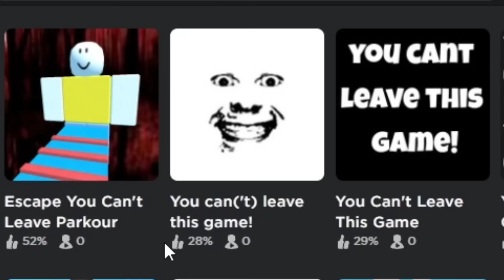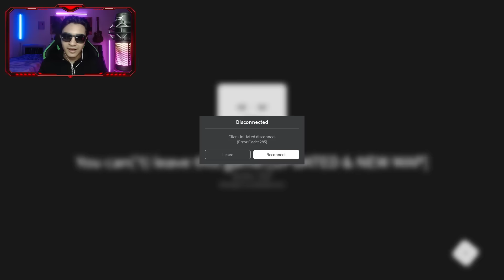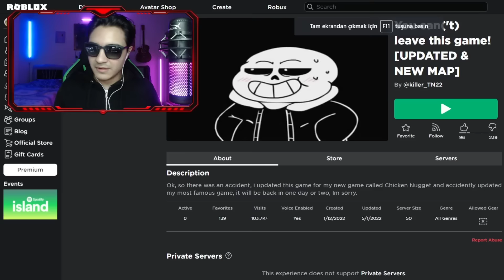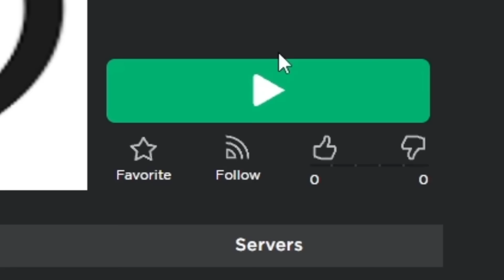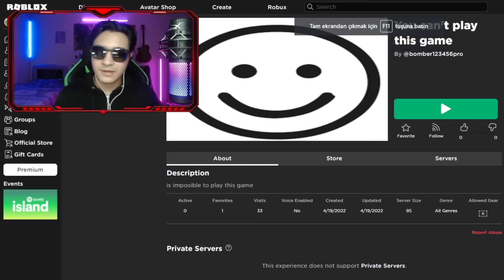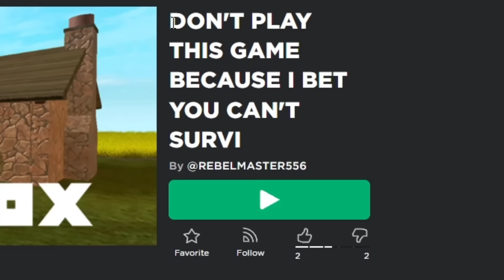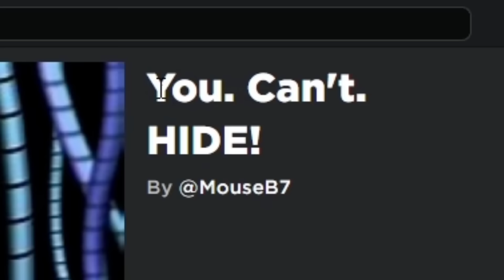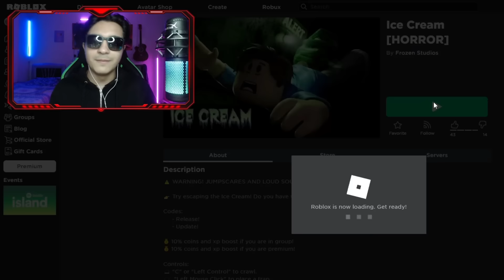BU OYUNU OYNAYAMAZSIN!